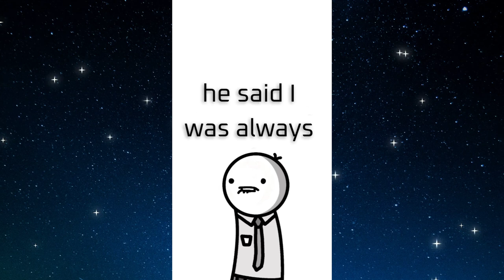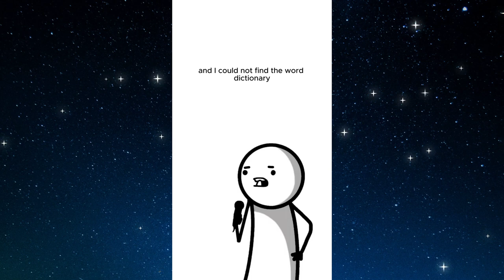RFHExtra's Mega Bust #9 (Animation Memes)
- Timestamps -
00:00 Intro
00:02 - 03:32 Video
03:33 Outro

Credit To: rexxi 7
The Source: